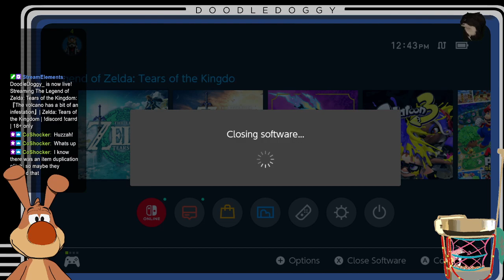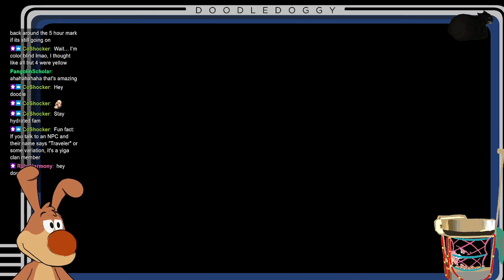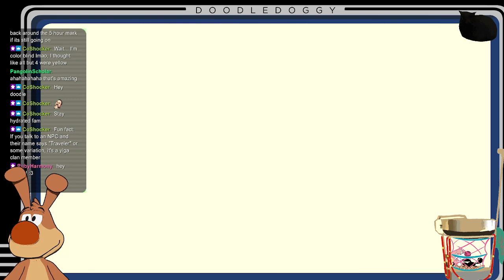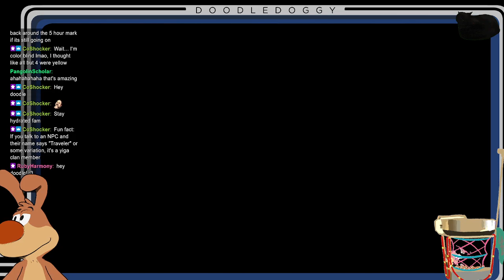『The volcano has a bit of an infestation』| Zelda: Tears of the Kingdom | !discord !carrd | 18+ o